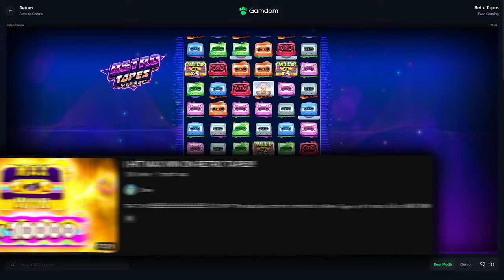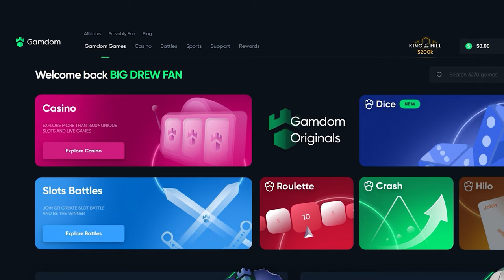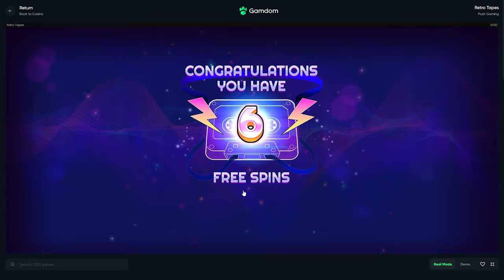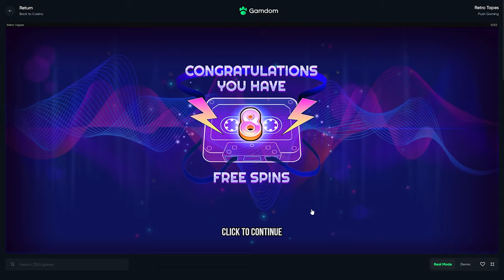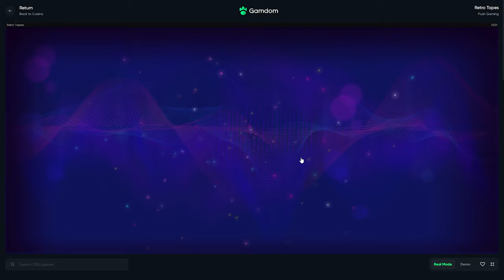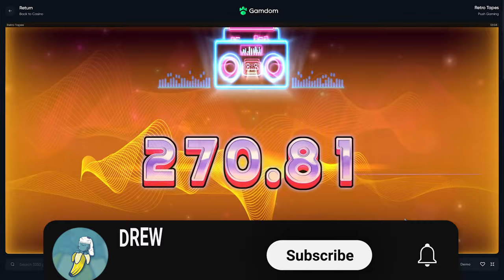WE HIT ANOTHER MAX WIN?!! *RETRO TAPES MAX WIN*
We hit another max win boys, and it was on Retro Tapes